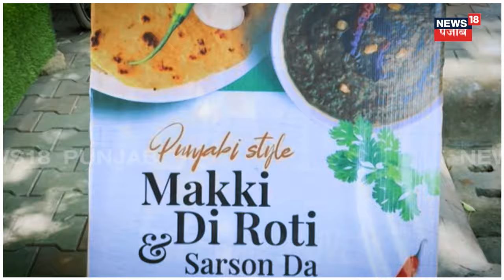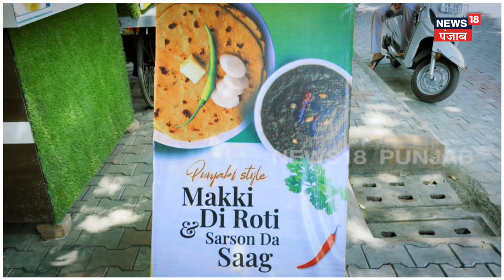Special Story | ਸਾਰਾ ਪਰਿਵਾਰ ਰਹਿੰਦਾ Australia ਪਰ ਧੀ ਨੇ ਪੰਜਾਬ 'ਚ ਹੀ ਕਰ'ਤਾ ਕਮਾਲ | Khanna News | N18V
News18 ਪੰਜਾਬ/हरियाणा/हिमाचल एक क्षेत्रीय न्यूज़ चैनल है जिसपर ਪੰਜਾਬ, हरियाणा, हिमाचल, देश एवं विदेश की खबरें प्रकाशित की जाती हैं | समाचारों क साथ-साथ इस चैनल पर समकालीन विषयों पर वाद-विवाद एवं विशेष सीरीज भी प्रकाशित होती हैं जो की काफी रोचक एवं सूचनापूर्ण हैं | n18oc_khanna